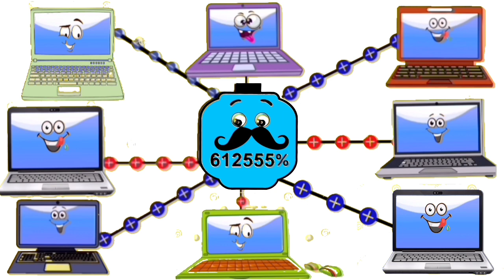Overcharged Battery Charge Up 8 Laptops Same Time ।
Description

Here shows how overcharged battery charge up 8 laptops. Low battery temperature solution is only charging battery. 8 battery lowing charge 100 to 0. Then overcharged battery sacrifices charge to 8 batteries which shows how to charge without electricity or how to charge phone without electricity or
how to charge mobile without electricity . Battery charging animation shows charging battery 0 to 100 .But overcharging low battery is not good for battery health.

People always asked how to create battery animation or ask battery animation app . But this animation with low battery facial reaction created by only your imagination.